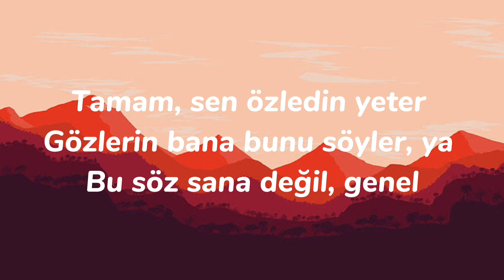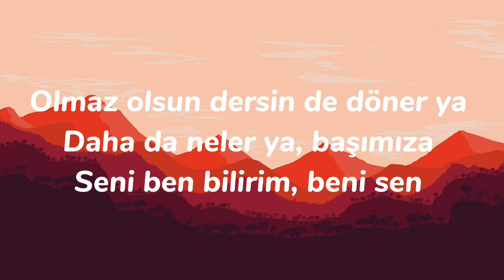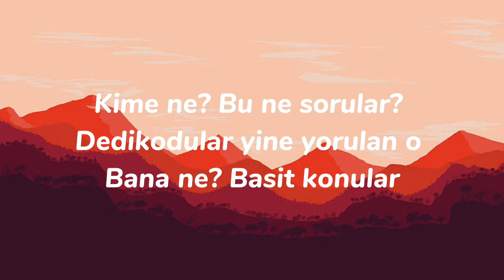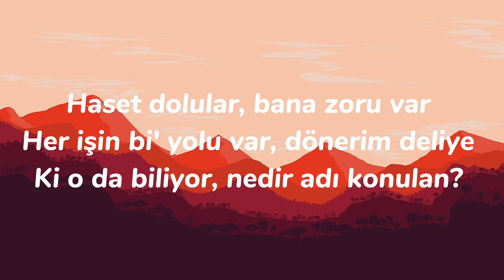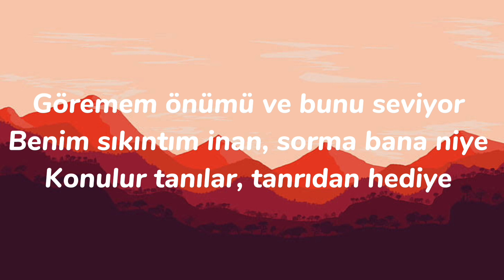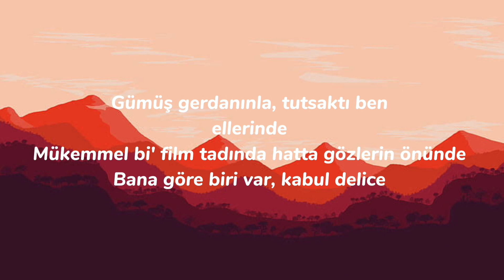Sefo - İsabelle [Sözleri/Lyrics] çakal, Lyrics-müzik (3)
Ya, Sefo-o-o
Gümüş gerdanınla, tutsaktı ben ellerinde
Mükemmel bi' film tadında hatta gözlerin önünde
Bana göre biri var (ah) kabul delice
Ona haber veriyo' (ah) o gün gelicek, ey
Dilime dolandın, dilim dile gelip dedi eyvah (eyvah)
Bilemedi n'apim şu an konuşmanın ne gereği var?
Göremedim saati, akıyo' geçiyo' kafa Leyla (oh, ah)
Tamam ama daha değil, sanki yaşıyorum bedeni ya, eh
Tamam, sen özledin yeter (ya)
Gözlerin bana bunu söyler, ya
Bu söz sana değil, genel (ya)
Olmaz olsun dersin de döner ya
Daha da neler ya, başımıza
Seni ben bilirim, beni sen gidiyorsan git
Ateşini ver derdime denk yok
Merhamet hiç yansın tabii kül olsun (o oh)
Çare aramadım (o, oo), senden gelecek
İçime atamadım (o, oo)
Bana göre biri var (ey) kabul delice (kabul delice)
Ona haber veriyo' (haber veriyo') o gün gelicek, ey
Kime ne? bu ne sorular?
Dedikodular yine yorulan o
Bana ne? basit konular
Haset dolular, bana zoru var (woh)
Her işin bi' yolu var, dönerim deliye
Ki o da biliyor (oh, woh, woh)
Nedir adı konulan?
Göremem önümü ve bunu seviyor (oh, woh, woh)
Benim sıkıntım inan, sorma bana niye
Konulur tanılar, tanrıdan hediye
Kabul ediyorum, yıllarım saniye gibi geçiyo'
Durumumu korumam iyi
Sizin açınızdan hiç sıkıntı değil
Ne varsa kaçılan, başına gelir
Olursun acına küçümsenen biri
Ya kısaca deli